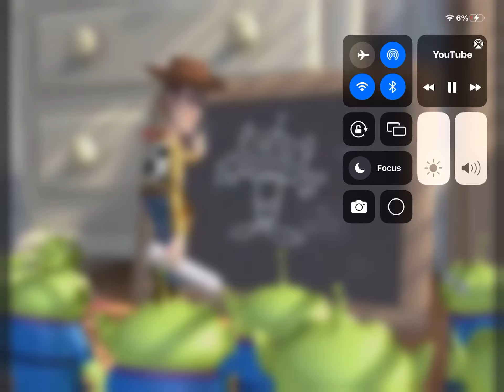May 17, 2023